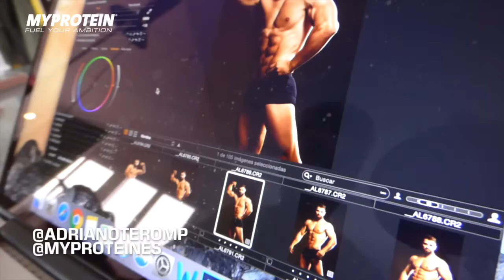Así es un photoshoot desde dentro │Detrás de las cámaras